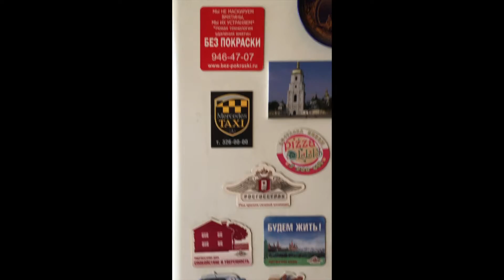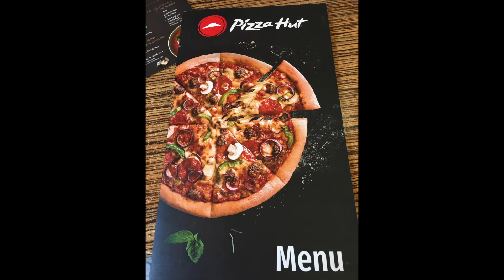My Study Abroad in Russia: Exploring Flat 🧐 Pizza Hut 🍕 Random Events 🤠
Hey Everyone!
I hope you are doing well and staying safe.

In this video, I compiled a couple of days worth of footage which we did not do too much, as the weather cancelled some of our main plans. So my friend and I ate at a Pizza Hut (full disclosure-was super delicious), as well as did a couple of other things. I did explore a little bit of the flat where I was living-without giving away too much for privacy reasons. It was a rather tiny-quaint, but very amazing place to be living in! By far was better than any 5-star hotels here in the USA. 😉

I hope you all are enjoying these moments just as I have! :)

Sincerely,
~David Grice